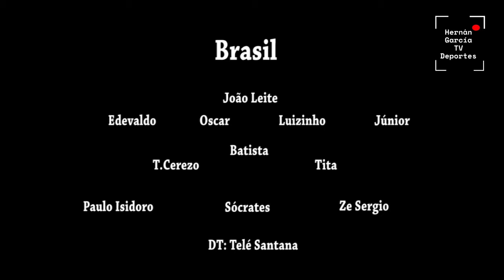Futbol: La gran Final entre Uruguay vs Brasil en la CopadeOrodeCampeones #1981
Partido caliente y con una definición sobre el final entre la Celeste y la Verdeamarelha